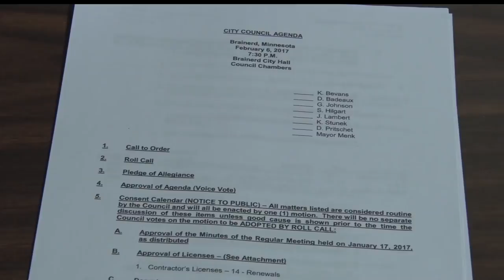Review Being Sought For Brainerd Halfway House Regulations